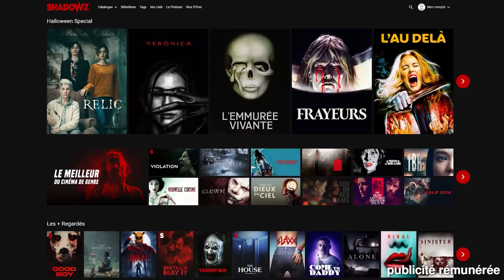TRIPLE MEURTRE À HALLOWEEN : IL DÉCOUVRE LES CORPS DE TOUTE SA FAMILLE ! L'affaire BJ Liske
1 mois GRATUIT avec le code JESCRIME la première plateforme de screaming !

Le jour de Halloween, Devon reçoit un appel inquiétant de sa tante : elle n'a pas de nouvelles de sa maman Susan et de son frère Derek. Devon réalise alors que la maison est étonnamment silencieuse et il ne tarde pas à découvrir une scène d'horreur, mais est-ce une blague douteuse pour Halloween ou la réalité ?

00:00 Introduction
01:27 La famille Liske
04:58 Halloween
09:18 Enquête
15:47 BJ
21:43 Arrestation et procès
25:46 Dommages collatéraux
28:15 Conclusion